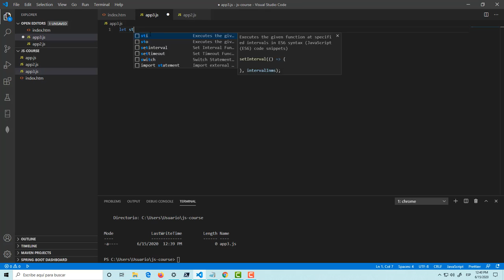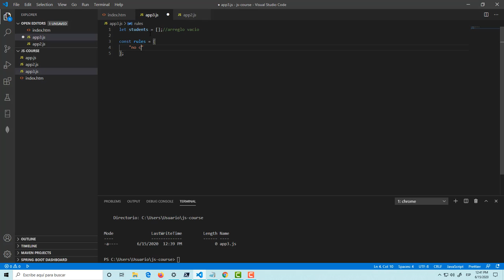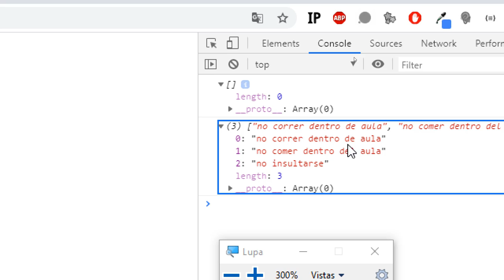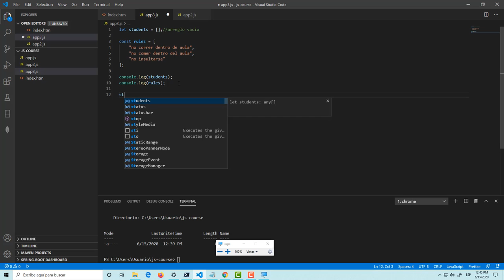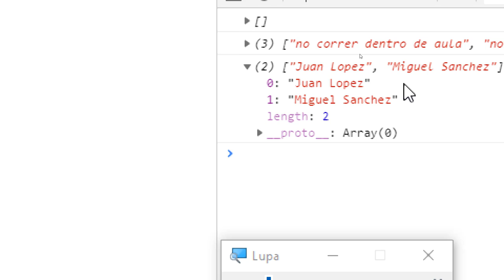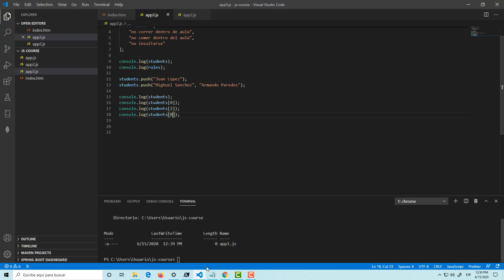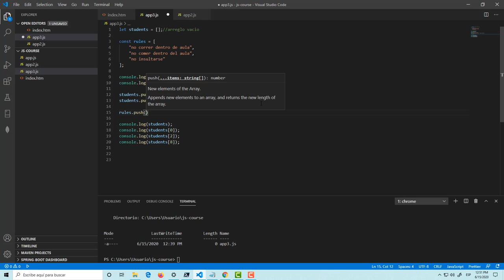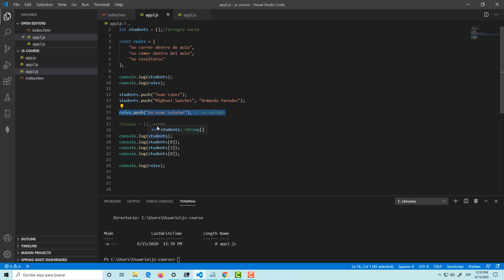Javascript para todos (Capitulo 09): Arreglos (Arrays) parte 1